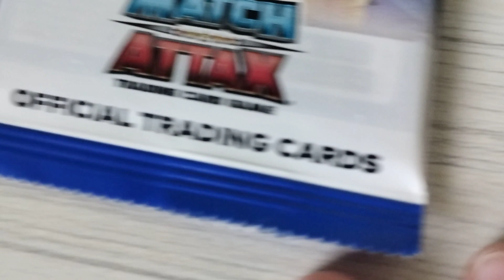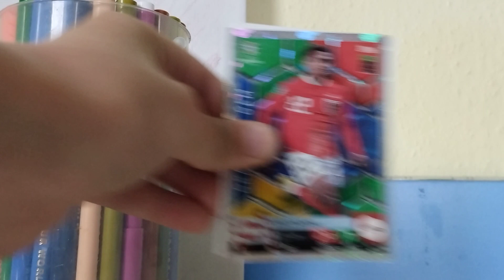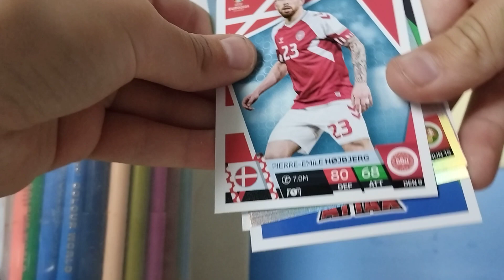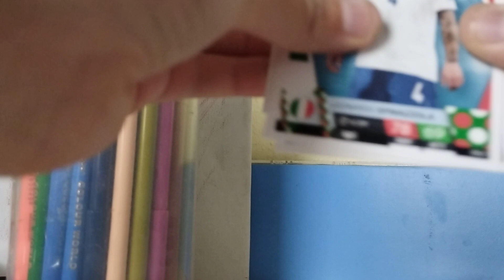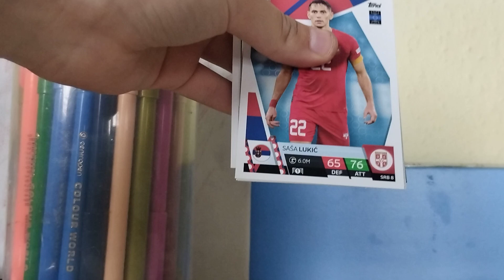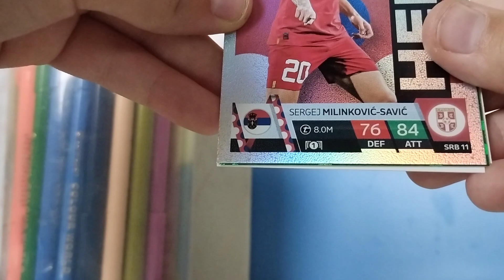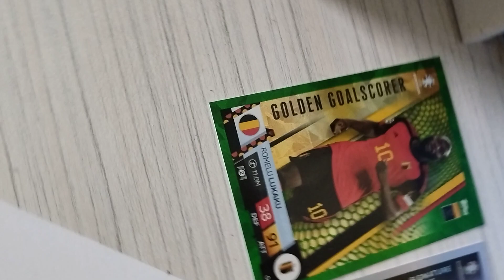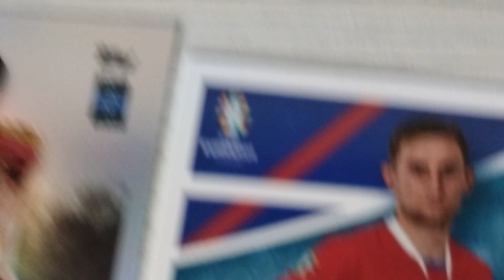Otevírám 3 balíčky fotbalových kartiček euro2024!